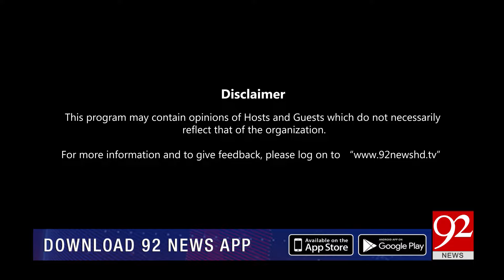Cross Talk With Zamir Haider | Daniyal Aziz | Amir Dogar | Qadir Mandokhail | 28 Feb 2024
Cross Talk With Zamir Haider | Hameed Ullah Jan Afridi | Syed Hassan Murtaza | Daniyal Aziz  | Amir Dogar | Qadir Mandokhail | 28 Feb 2024